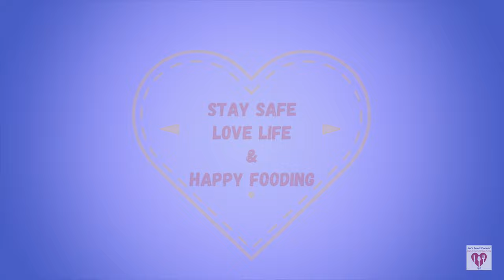लहसुनी पालक कैसे बनायें| Dhaba Style Lahsuni Palak Recipe| Su's Food Corner Hindi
Ingredients:
     Spinach (Palak) - 2 bunch(250gm)
     Water - 1.5lt.
     Dry Red Chilli - 2 whole, Cumin Seed - 1 tbsp
     Medium Size Onion - 1 (finely chopped)
     (Garlic Cloves - 10-12 + Green Chilli - 2-3) Crushed
     Gram Flour(Besan) - 1 tbsp
     Chopped & Blanched Spinach - 20%
     Spinach Puree - 80%
     Milk Powder - 1.5 tbsp or Fresh Curd/Fresh Cream - 2 tbsp
     Fresh Red Chilli/Dried Red Chilli - 1-2
     Sliced Garlic - 1.5 tbsp